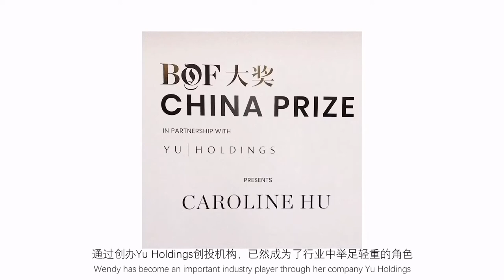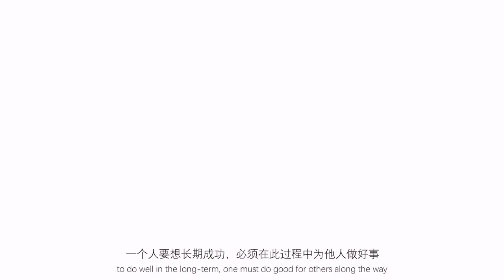Wendy Yu is honored with the Millennial Leadership Award at the China Fashion Gala 2020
Wendy Yu was honored by the China Fashion Gala 2020 for her work supporting emerging talent. The gala took place virtually, co-hosted by the China Institute and Yue-Sai Kan. The award was presented to Yu by Jason Wu, and including congratulatory messages from Samantha Cameron (Founder and Creative Director of CEFINN), Amanda Berry OBE (CEO of BAFTA), Pascal Morand (Executive President, Federation francaise de la Haute Couture et de la Mode), Huishan Zhang (Designer), Caroline Hu (Designer) and Mark Gong (Designer). Other honourees included Lucy Liu, Phillip Lim and Estée Lauder.